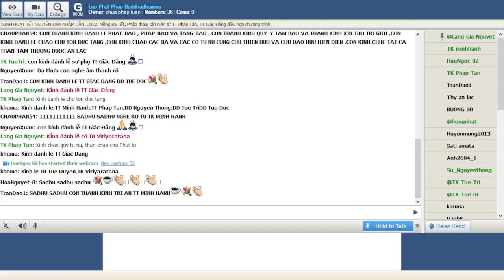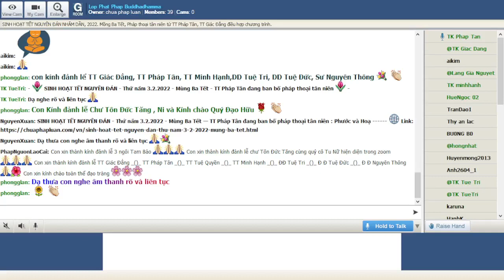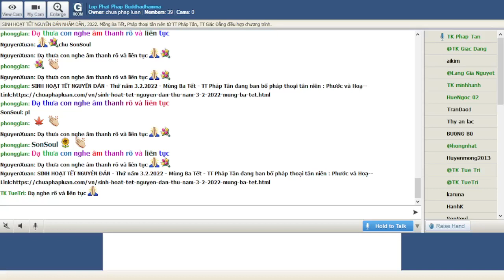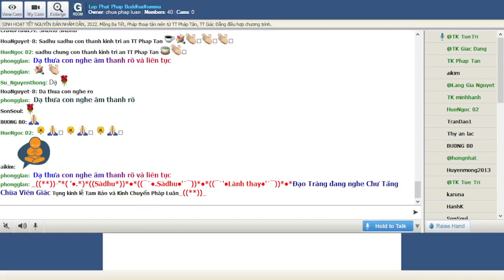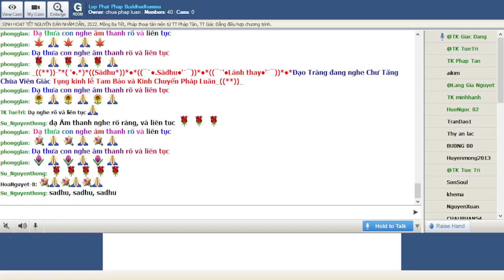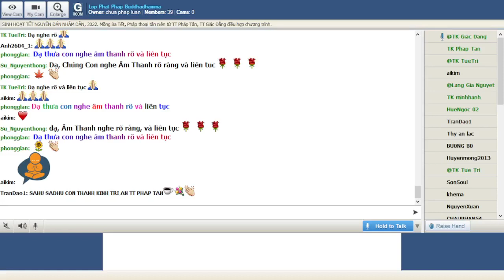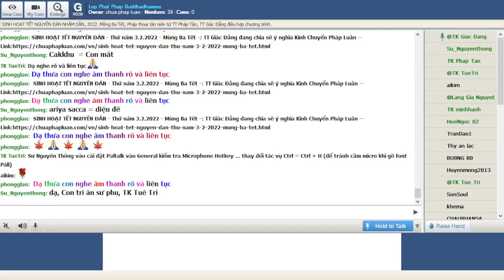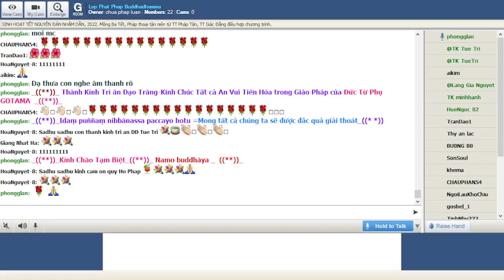Lop Phat Phap Buddhadhamma Thứ Năm Feb 03-2022.TẾT NGUYÊN ĐÁN NHÂM DẦN 2022.Mồng Ba Tết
Lop Phat Phap Buddhadhamma Thứ Năm Feb 03-2022.TẾT NGUYÊN ĐÁN NHÂM DẦN 2022.Mồng Ba Tết, Pháp thoại tân niên từ TT Pháp Tân, TT Giác Đẳng điều hợp chương trình.